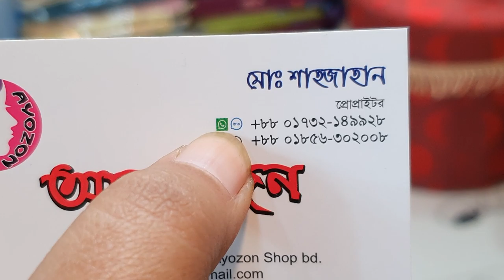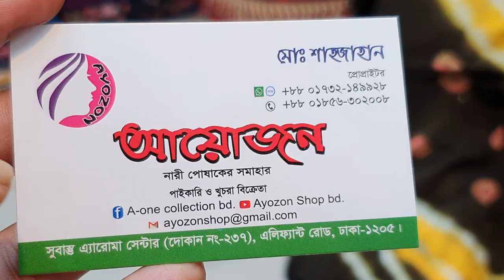পাইকারি দামে মিরর বাটিকের অসাধারণ ২ পিচ কালেকশন |mirror batic-01617775000